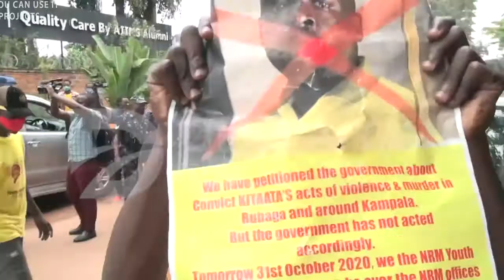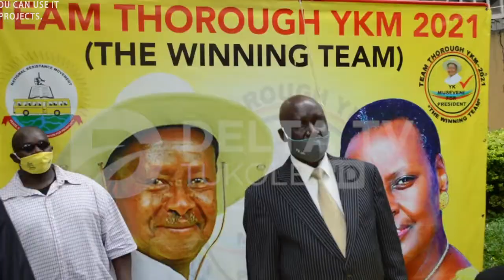ABA BOODA E RUBAGA KAKAABA LWA KITTATA : BAGAMBA BAMUKOOYE POLIISI ABAKUBYAMU OMUKA OGUBALAGALA